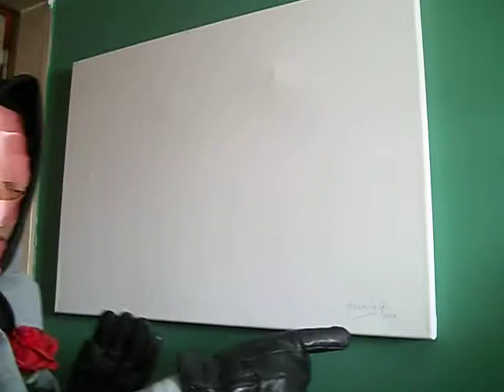El alma de Horacio G.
Acting a cargo del artista postmoderno Horacio G.